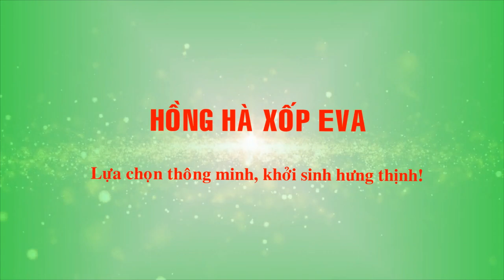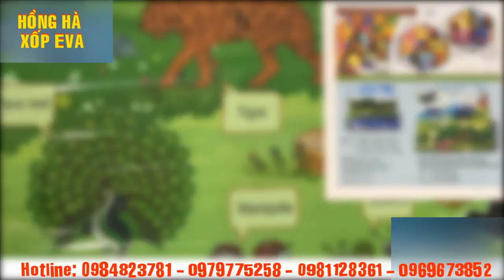CỬA HÀNG HỒNG HÀ XỐP EVA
Địa Chỉ:
CS1: Lam Sơn - Minh Cường -  Thường Tín - Hà Nội
CS2: 30A1 Đường Ngọc Hồi - Tứ Hiệp - Thanh Trì - Hà Nội
“HỒNG HÀ: LỰA CHỌN THÔNG MINH – KHỞI SINH HƯNG THỊNH”